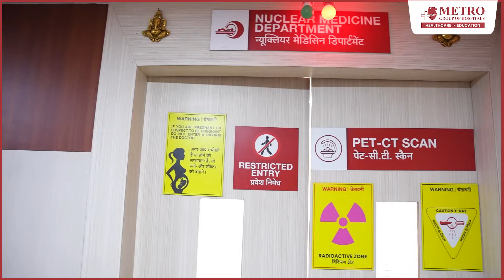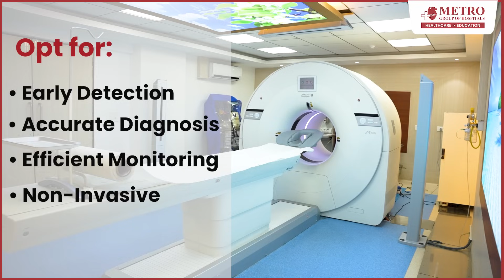Revolutionary PET/CT Scanner Now at Metro Hospital, Preet Vihar | uMI 550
Experience the next generation of medical imaging with the uMI 550 PET/CT scanner, now available at Metro Hospital, Preet Vihar.

This state-of-the-art technology offers:

- Precision-based performance for exceptional image quality
- Ultra-low radiation with uAI Hyper DPR for enhanced screening
- Advanced Time-of-Flight technology for accurate diagnosis

Whether it's for detecting cancer, heart diseases, brain disorders, or lung infections, the uMI 550 provides early detection, accurate diagnosis, and efficient monitoring in a non-invasive and personalized way.

Book your scan today: 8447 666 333